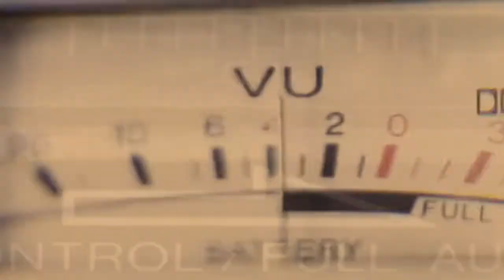功夫胖 - Close Your Eyes M/V